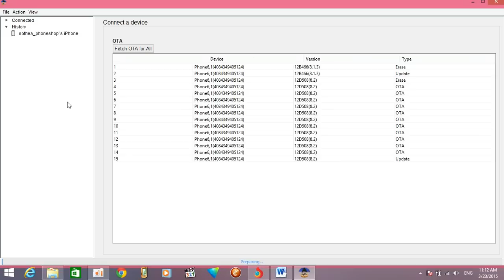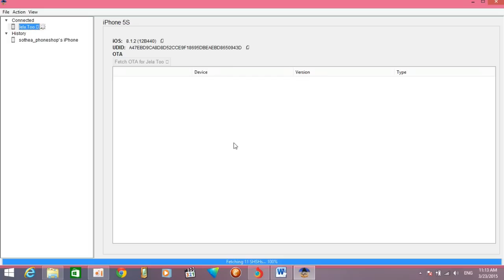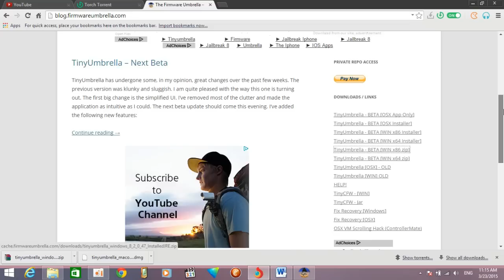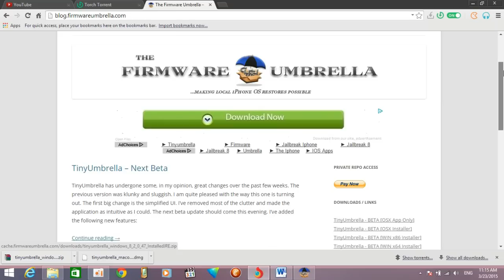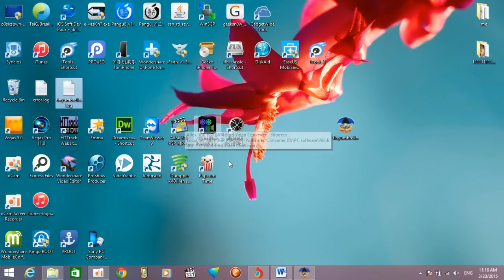iOS 8 Downgrade : Use TinyUmbrella beta to save SHSH blobs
TinyUmbrella, the tool that allows users to save SHSH blobs to be used for potential downgrades, has received another update. As we reported a few weeks ago, TinyUmbrella has made a significant comeback, and its developer, semaphore, is hopeful that downgrades to iOS firmware will be a real thing in the not so distant future.

With this in mind, semaphore is continuing to improve TinyUmbrella, and this latest beta version contains numerous fixes and iterative enhancements. If you still haven’t saved your SHSH blobs, I advise you to stop what you’re doing, download TinyUmbrella, and do so today.

Follow Us@applestorfix
free rom android: